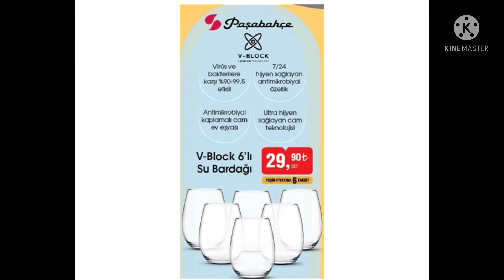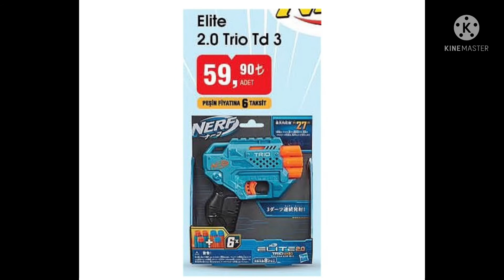BİM AKTÜEL BİM BU HAFTA BİM BİM 4 EYLÜL 2021 KATALOĞU BİMDE BU HAFTA BİMÇEYİZLİK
bim çeyizlik aktüel,bim plastik ürünler,bim resmi katalog,bim indirimleri,bim kampanya,bim bu hafta,bim katalog,bim aktüel kataloğu